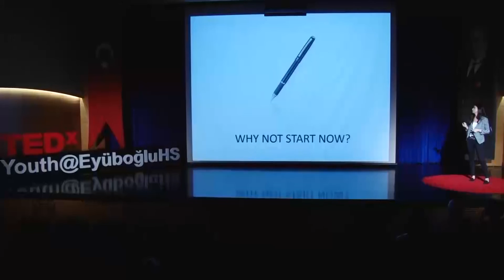It's a GIVE and Take World. | Ayşe Ezgi Öner | TEDxYouth@EyüboğluHS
This talk is geared towards how contributing to  society one way or another not just for the sake of doing something but also for the sake of doing something for oneself and others constitutes not only towards other peoples happiness but ones own happiness as well.

I'm a 18 year old, currently a junior in my high school. I call myself an entrepreneur. I've been involved in many activities ever since when I was little. I'm the CPO in RCJA, I'm a part of the honorary committee called the Feyyaz Berker Fellowship, I opened the Robert College Law Society as of this year and I've been involved in various organizations requiring teamwork and leadership. However, the most significant of all of the things I've experienced were the community involvement projects I've done. I'm in the CIP (Community Involvement Project) Board in Robert College and unlike many I do these project to pursue not an academic goal but for a rather moral goal. I took part in many international and national organizations about peace and entrepreneurship. I aspire to change the world, as I hope everybody does.